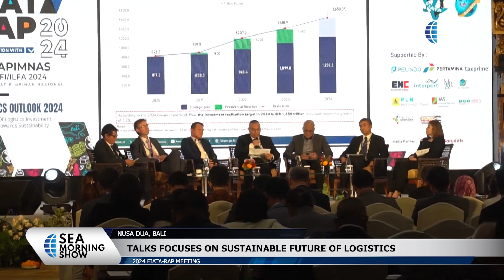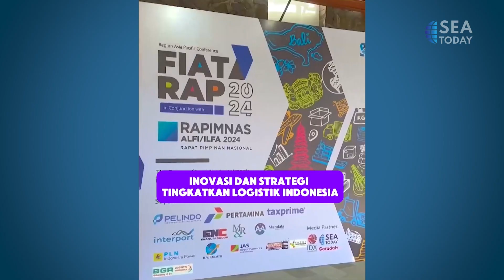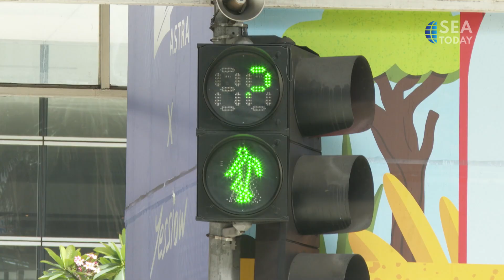2024 FIATA-RAP Meeting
"Para pemimpin bisnis, investor dan pemangku kepentingan dari seluruh Asia Pasifik berkumpul di Nusa Dua, Bali untuk menghadiri pertemuan FIATA-RAP 2024.

Forum yang diselenggarakan selama dua hari ini berfokus pada investasi rantai pasokan dan logistik yang berkelanjutan.

Industry leaders, investors and stakeholders from across Asia-Pacific have gathered in Nusa Dua, Bali, for the 2024 FIATA-RAP meeting.

The two-day forum focuses on sustainable supply chain and logistics investments.